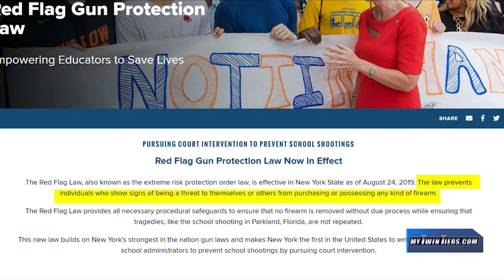Debate over gun laws reignited after the mass shooting in Buffalo